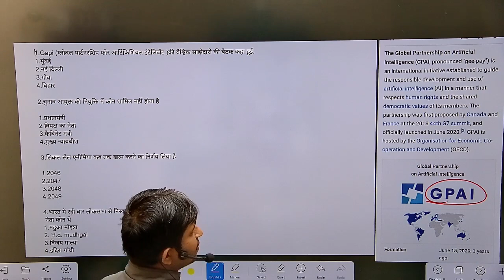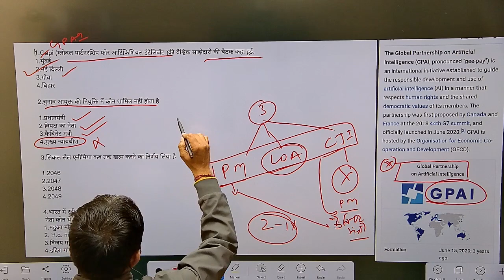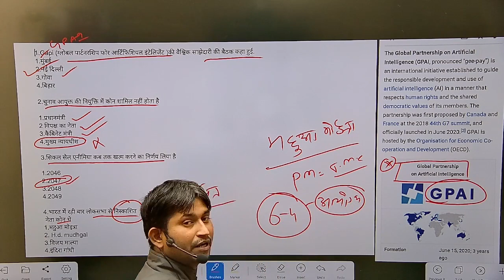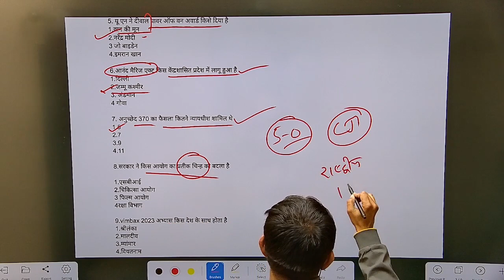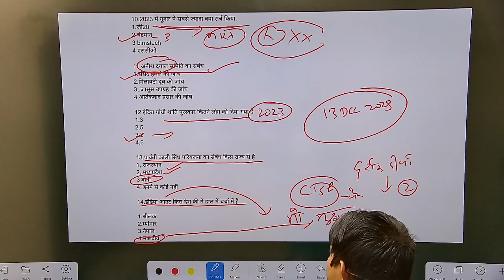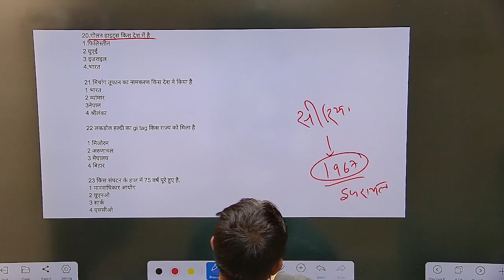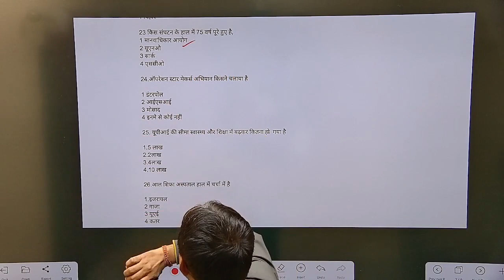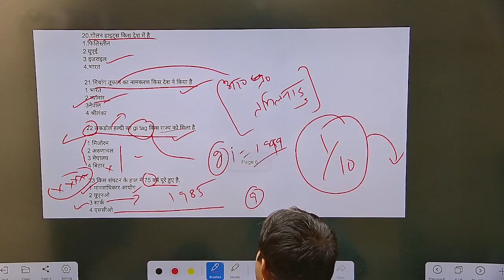Top 30 Current Affairs MCQs ll Current Affairs l Important Gk Question & Answer